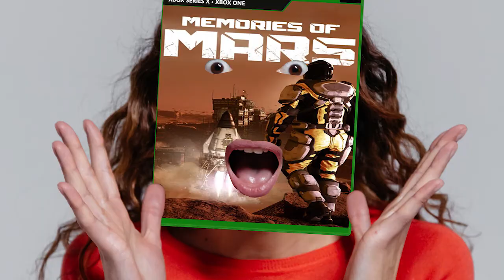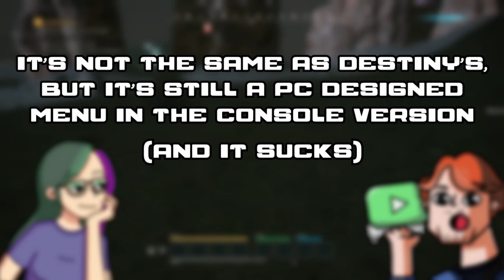We Love Memories of Mars... but it's Unplayable.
Every now and then a game comes along that you desperately want to enjoy, but no matter how hard you try, the game wont let you.

Memories of Mars is one of those games.

So let's take a look and see if there's anything to salvage in this Mars based survival craftathon, or if it deserves to be lost in space.

Have you played Memories of Mars? What do you think of it? Let us know! x

That'd mean so much to us! And if you want to support us even further.